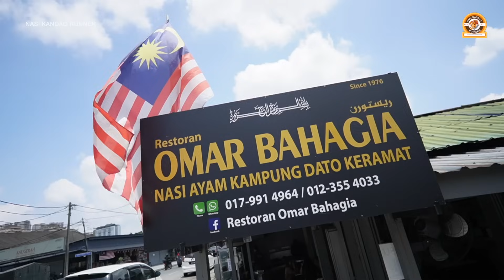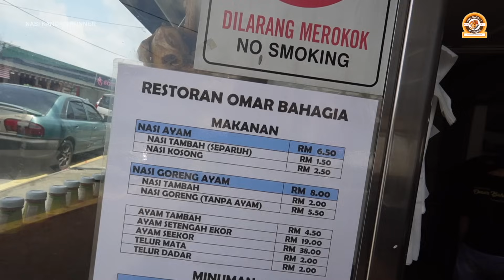GERAI USANG BERTAHAN 47 TAHUN sehingga bila boleh bertahan lagi ? bahagia utk kamu sahaja ke ni ?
GERAI USANG BERTAHAN 47 TAHUN sehingga bila boleh bertahan lagi ? bahagia utk kamu sahaja ke ni ? di NASI AYAM OMAR BAHAGIA

korang nak rekemen aku atau nak panggil aku datang try makanan yg korang suka atau jual, boleh whatsapp aku di nombor aku ni.

Nasi ayam omar bahagia
695, Jalan Keramat Dalam, Kampung Datuk Keramat, 54000 Kuala Lumpur, Federal Territory of Kuala Lumpur

Banyak lagi aku nak kena belajar untuk perbaiki video aku. teruskan support aku dengan memberi sepatah dua comment. Insyallah!

so ok lah, sikit sebanyak aku berterima kasih sangat kat korang sebab ada luangkan waktu korang yg berharga tu untuk tengok video yg tak seberapa aku ni. terima kasih sangat, i really appreciate it. Harap harap korang click button untuk SUBSCRIBE kalau minat tengok apa yg aku nak merapu di masa akan datang, and korang tanya la apa apa soalan di ruangan Comment, Insyallah aku akan reply ke semuanya.